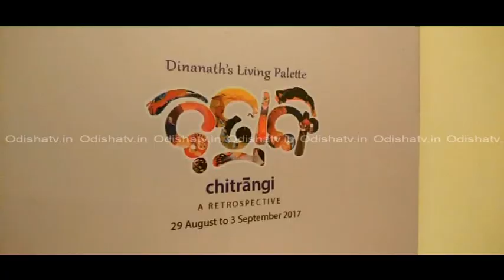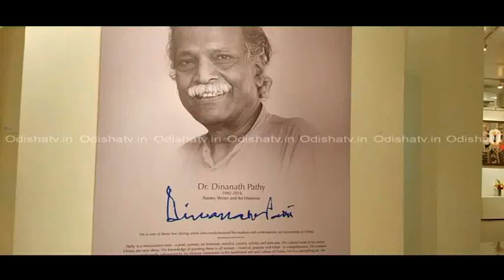Dinanath Pathy’s lifetime of works on exhibition in city gallery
OdishaTV is Odisha's best News Channel. OdishaTV covers latest news on politics, entertainment, education, business and sports.